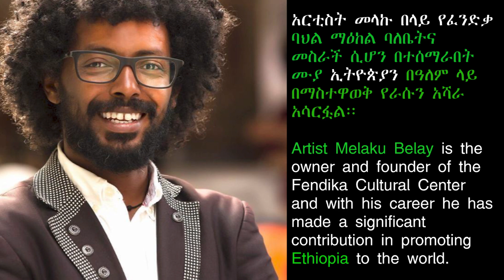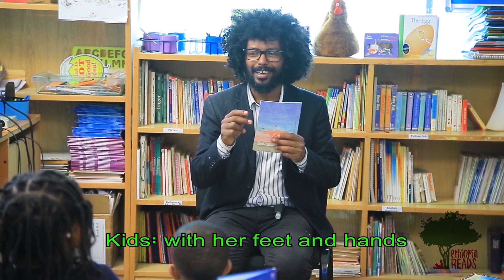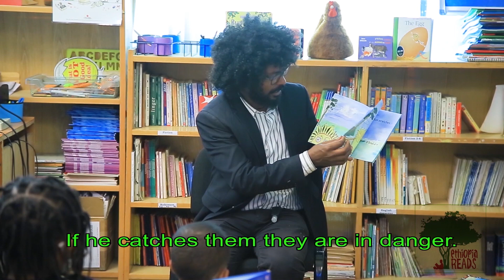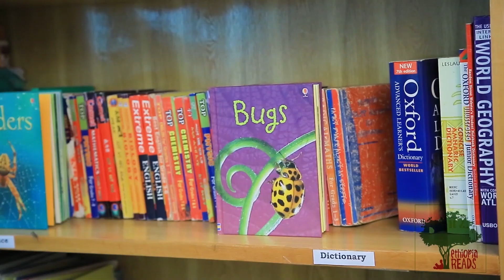“We can Stop the Lion” (By Prince Claus Laureate Melaku Belay) “ድር ቢያብር……” (በ ፕሪንስ ክላዉስ ሎሬት መላኩ በላይ)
ከትንሽ ተነስቶ ስኬትን ተጎናጽፏል ፤ አክብሮ በለፋበት ሙያው ከራሱ አልፎ ሀገሩን ለማስጠራት ችሏል፡፡ የፈንድቃ ባህል ማዕከል መስራችና ባለቤት ነው፡፡ በቅርቡ ደግሞ ከ80 በላይ አገራት በተወዳደሩበት 2020 Prince Claus award ከተመረጡ 7 ሰዎችና ተቋማት መካከል "ፈንድቃ ባህል ማዕከል" አንዱ ሲሆን እሱ ደግሞ የሎሬትነት ማዕረግ አግኝቷል። አርቲስቱ ባለፈው ዓመትም በሞሮኮ ራባት ከተማ በተካሄደው 6ኛው ቪዛ ፎር ሚውዚክ ፌስቲቫል ( visa_for_Music) ላይ ተሸላሚ ሆኗል፡፡ የዛሬ የኢትዮጵየ ሪድስ የልጆች ተረት የሚያነብልን የፕሪንስ ክላውስ ሎሬት አርቲስት መላኩ በላይ ነው፤ ተከታተሉት፡፡
 የሚያነቡ ያብቡ!!
የልጆች የንባብ ባህልን ለማሳደግ ኑ በጋራ እንስራ!!
የኢትዮጵያ ሪድስ የ ዩቲዩብ ቻናል ሼር፣ላይክ እና ሰብስክራይብ በማድረግ ቤተሰብ ይሁኑ!!
Rise up from the scratch; He became successful and able to make a name for himself and his country. He is the founder and owner of Fendika Cultural Center. Recently, Fendika Cultural Center was one of seven people and institutions selected for the 2020 Prince Claus Award, which was contested by more than 80 countries and He has awarded the title, Laureate. Last year, the artist was also awarded at the 6th Visa_for_Music Festival in Rabat, Morocco. Today’s Ethiopia Reads Children’s story reader is Prince Klaus Laureate Artist Melaku Belay; watch him via the below attached link.
"Read by permission of the publisher, Open Hearts Big Dreams, Ready Set Go Books
Those who Read Bloom!!
Let’s work Together for Enhancing Children Reading Culture!!